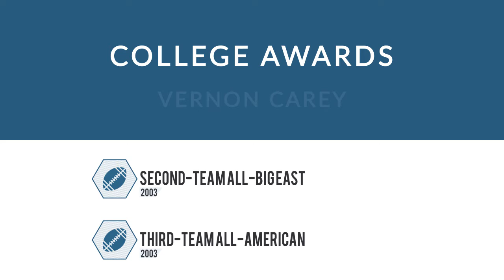Vernon Carey: Football Offensive Tackle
Vernon Carey is a former professional football offensive tackle who played for 8 seasons from 2004 to 2011.

In college, Carey played for the Miami Hurricanes in Miami Gardens Florida.

Professionally, Carey played for the Miami Dolphins.